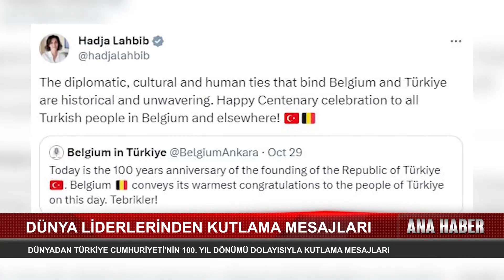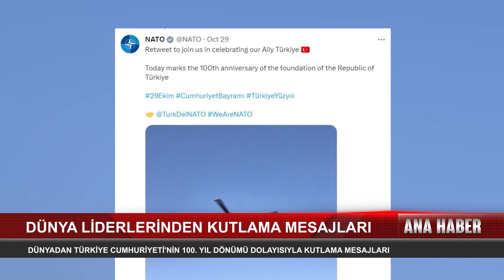Dünya Liderlerinden 100. Yıl Mesajları..